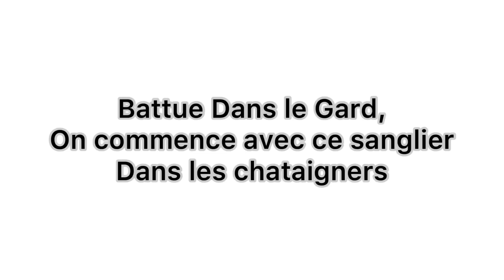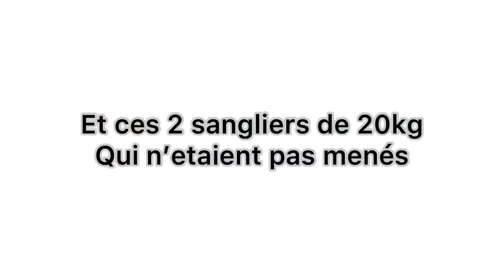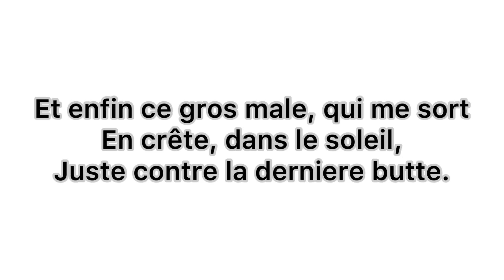Tirs de 3 sangliers en battue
Blaser r8 custom Carbone / Ruthenium
Swarovski z8i
Hornady sst 165gr en 30-06